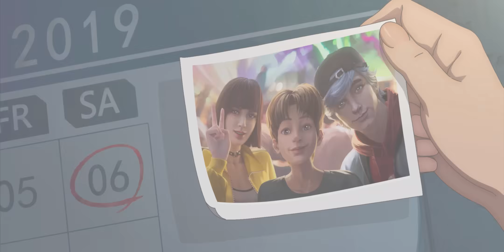Chào đón Sinh Nhật 7 Tuổi | Bạn đã sẵn sàng để tham gia bữa tiệc lần này chưa? 🔥🔥🔥